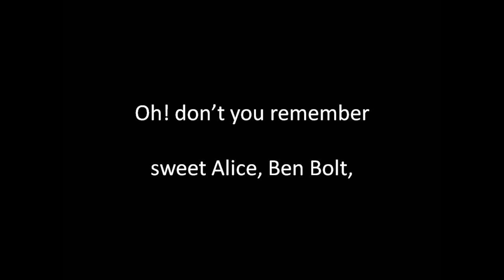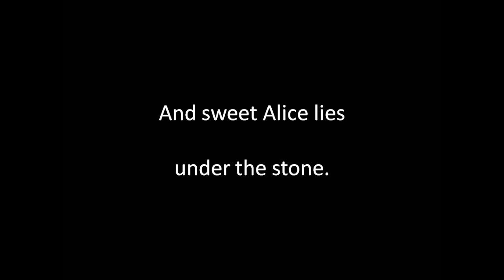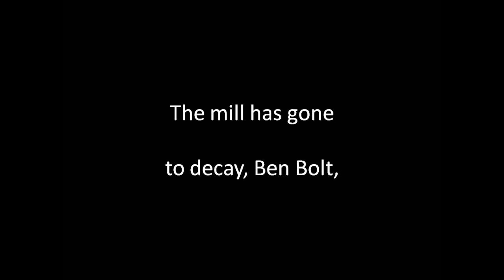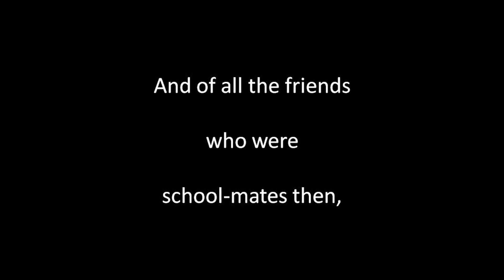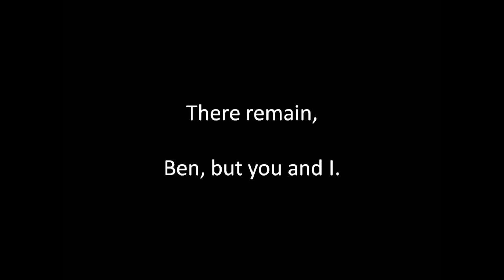Oh Don't You Remember Sweet Alice Ben Bolt instr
Written by Thomas Dunn English (1819 to 1902), composed by Nelson Kneass (1823 to 1868 approx.). Guitar playing, sound editing and video by Alan Thompson 2019.  Another of the songs of bygone eras. For a comprehensive listing of these songs of bygone eras on Youtube